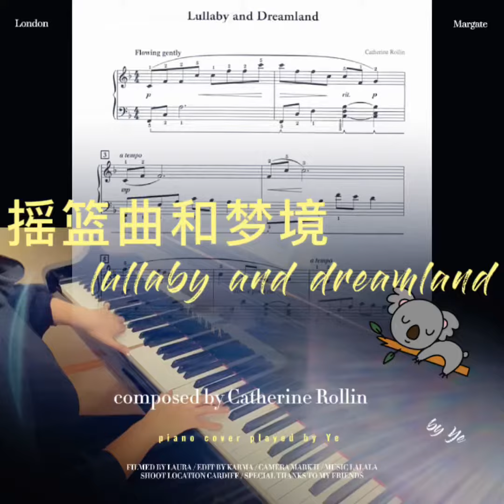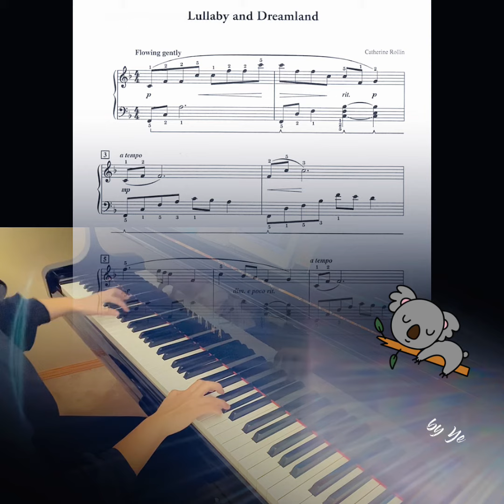Lullaby and Dreamland composed by Catherine Rollin | played by Ye